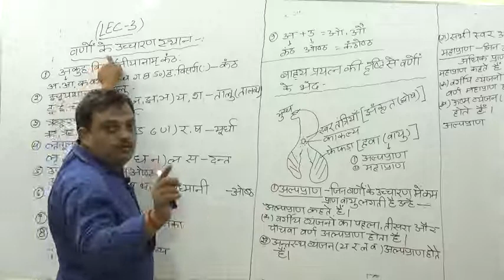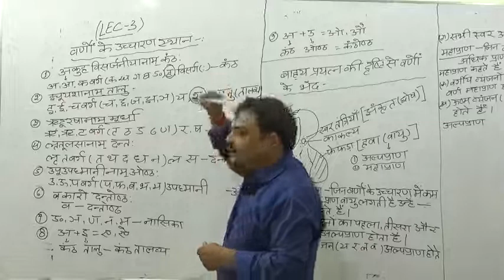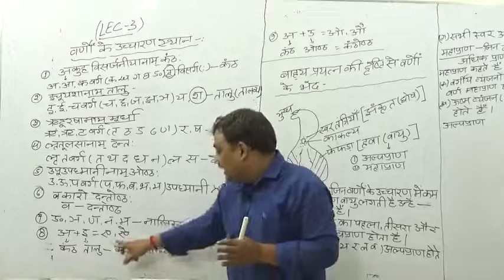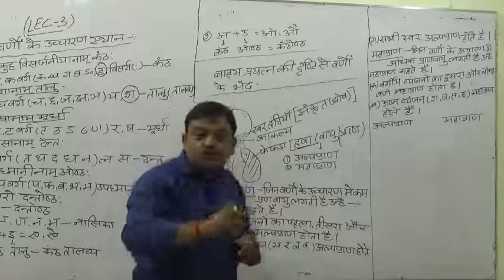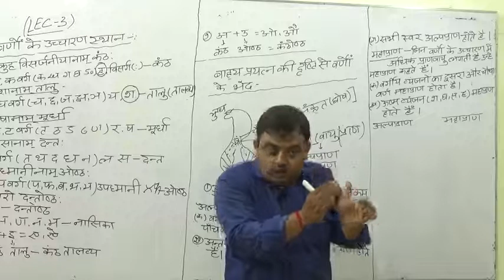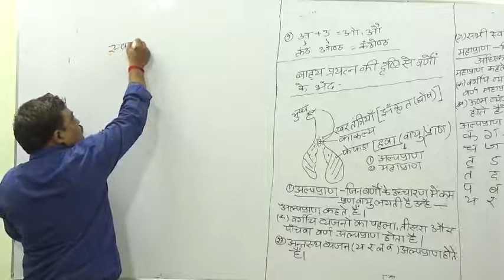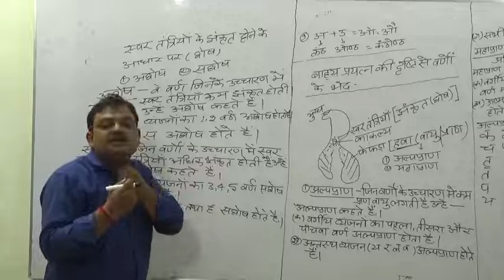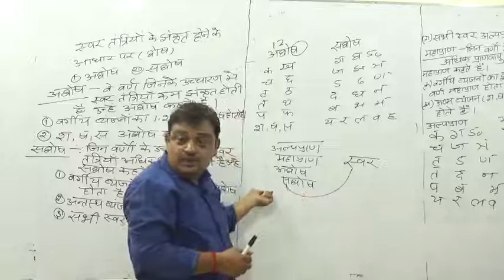🔴UPTET 2021 HINDI LEC-3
wi-ficlass